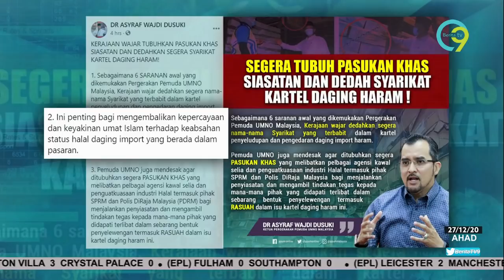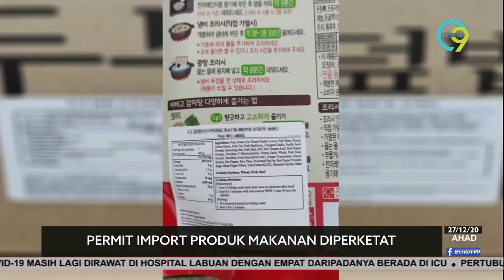DAGING HARAM | Jangan Lindungi Pihak Terlibat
Jangan ada sebarang usaha melindungi mana-mana pihak termasuk, orang kenamaan yang terlibat dengan isu kartel daging haram.

Perkara itu disuarakan Pergerakan Pemuda UMNO yang mendesak pihak berkuasa menjalankan siasatan secara telus, bagi mengembalikan keyakinan umat Islam terhadap keabsahan status halal daging import.